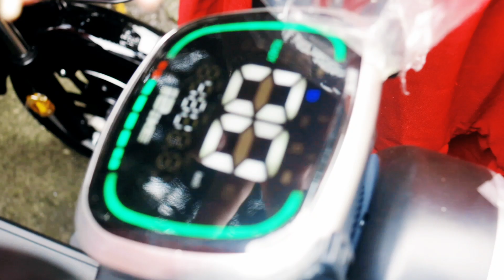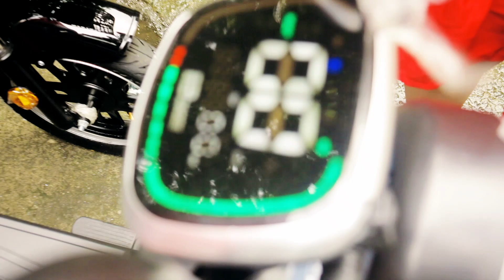TAGA CAVITE BUMILI NG E-TRIKE SA KEILAS BAKIT KAYA❓️‼️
PAKI FOLLOW NA LANG PO‼️

PARA SA NAIS MAKI PAG COLLAB AT MAG SPONSOR MAARI NYO LANG AKONG KONTAKIN SA NUMBER NA ITO: 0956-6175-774

ENJOY WATCHING MGA LODZ...